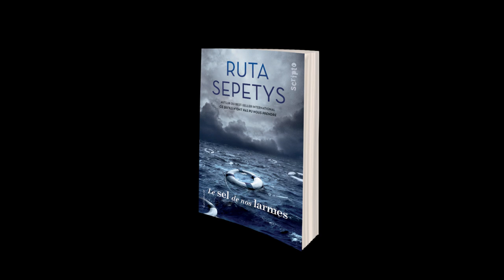LE SEL DE NOS LARMES de Ruta Sepetys - Bande-annonce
Découvrez LE SEL DE NOS LARMES, le nouveau roman historique de Ruta Sepetys.
Un roman captivant, une histoire d'amour et
d'émotions qui lève le voile sur la plus grande tragédie maritime de tous les temps.
Le 16 juin en librairie !